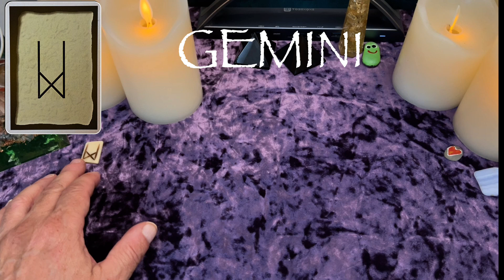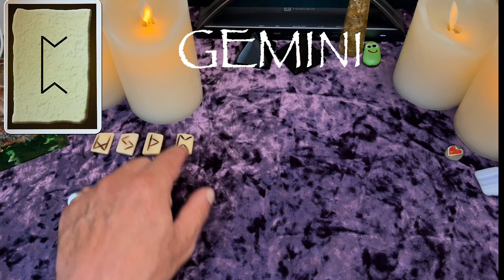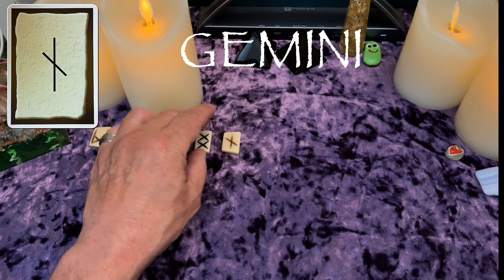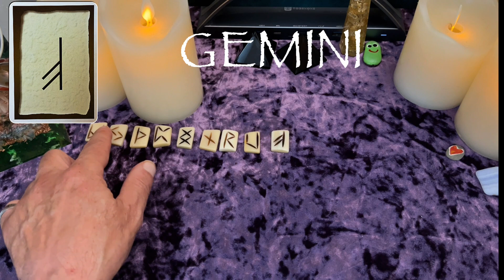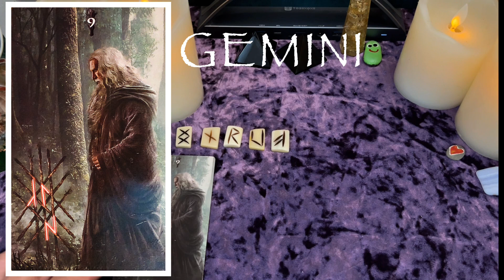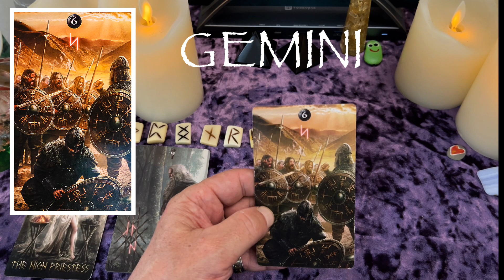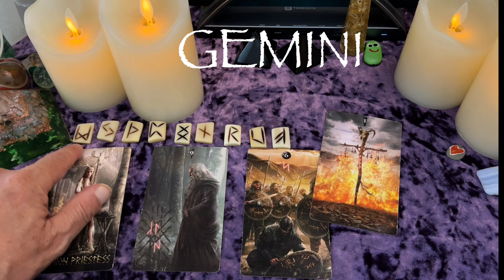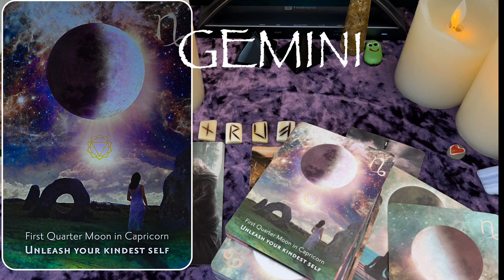Gemini ♊️ Things are not as they seem & things will work out😄Rune and Tarot Reading